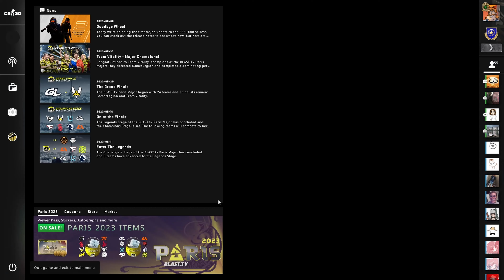The King Rants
I rant